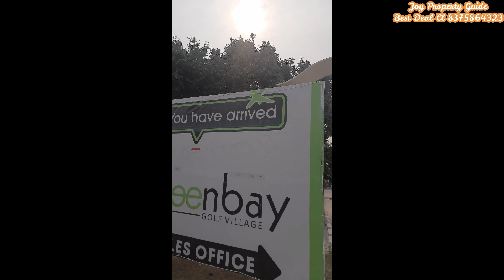Orris Greenbay Golf Village Sector 22D Complete Details( Cl 8375864323)